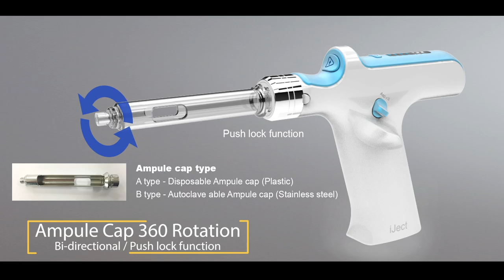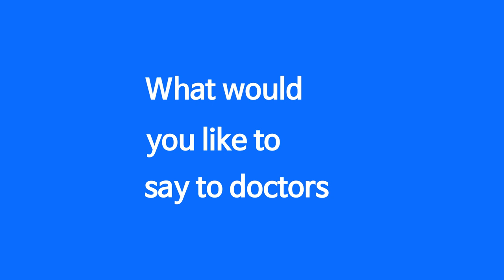i-JECT user interview(painless automated local anesthesia injection syringe)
We would like to introduce the features of our Digital painless anesthesia automatic injector. i-JECT. This device will surely put a wing to the dentists with its ergonomic design and convenient operation manual.  i-JECT which is under cooperative research and-development with Medical equipment R&BD Platform in the College of Dentistry, Seoul National University resolved the fatigability of dentist during the anesthesia by the hand grip realizing the center of gravity with its ergonomic design. In addition to this, with a simple operation method, it can be used very conveniently.